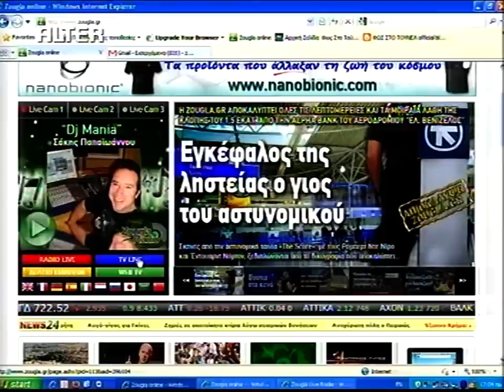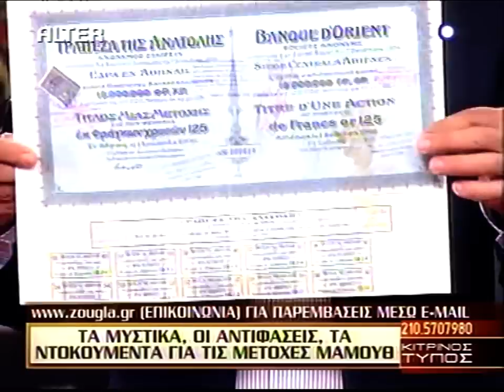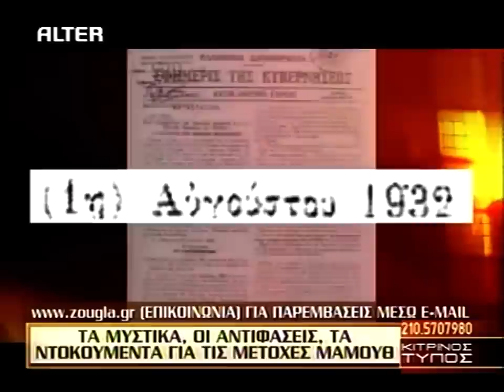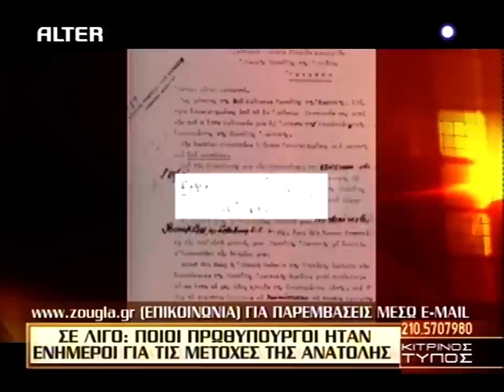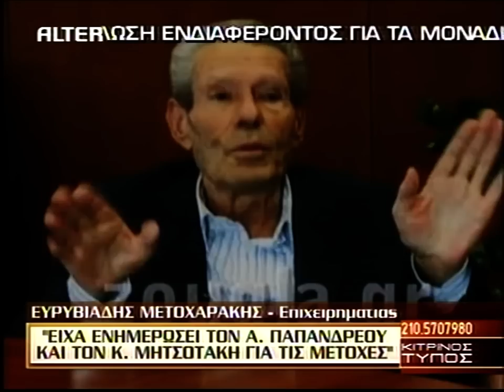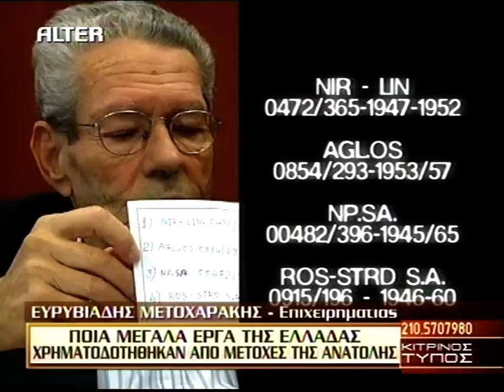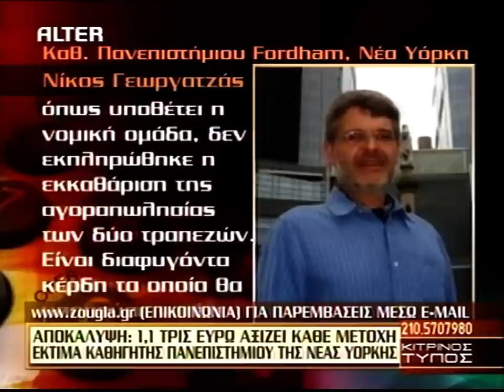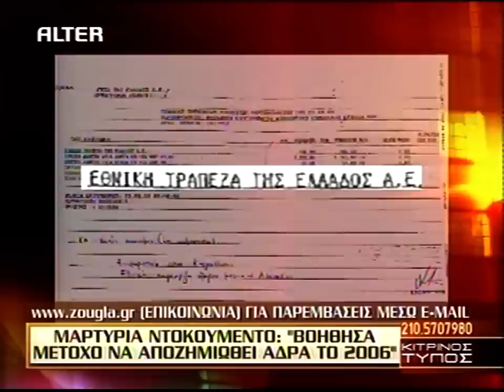'Η ΜΕΤΟΧΗ ΤΗΣ ΤΡΑΠΕΖΑΣ ΤΗΣ ΑΝΑΤΟΛΗΣ' 'Κ. ΤΥΠΟΣ' 10- 10-11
'ΚΙΤΡΙΝΟΣ ΤΥΠΟΣ' 10-10-11'Η ΜΕΤΟΧΗ ΤΗΣ ΤΡΑΠΕΖΑΣ ΤΗΣ ΑΝΑΤΟΛΗΣ'